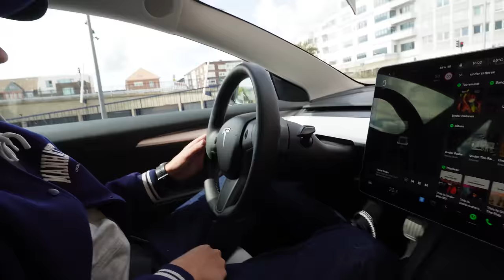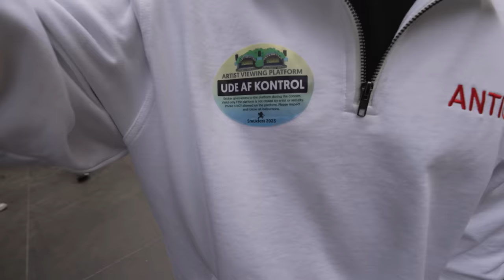MØDER UDE AF KONTROL PÅ SMUKFEST - TOURVLOG #8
ANTIXCLOTHING.DK ER ENDELIG LIVE! SHOP LØS!

Udover det så køres der skolestart ekstra-udsalg på Antisimp.dk, skoletaske til under 299kr! Antisimp.dk - brug koden "SKOLEJAX10" eller se videoen ;)

Vi er i 8. tourvlog her på Smukfest, Odder, Vissenbjerg (Røverfesten) og privatfest i Aars! Der er kæmpe humør, gode spillejobs og en meget blandet pose bolsjer af crowd!